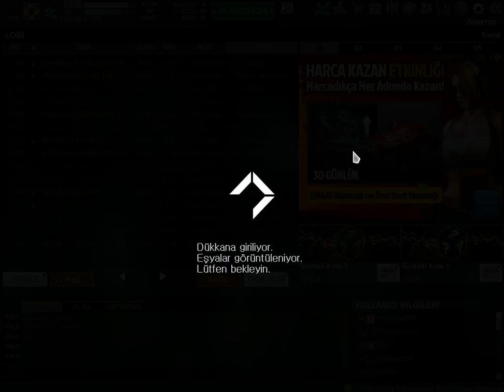Wolfteam KARANLIKTIRR Abonele Özel Hediye Dağıtımı#75